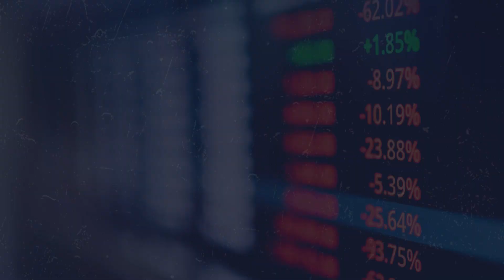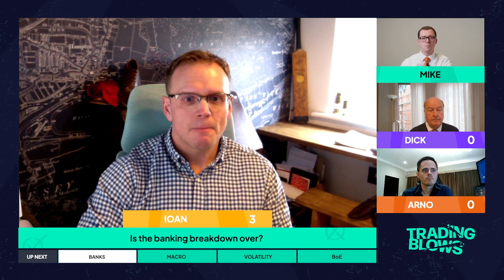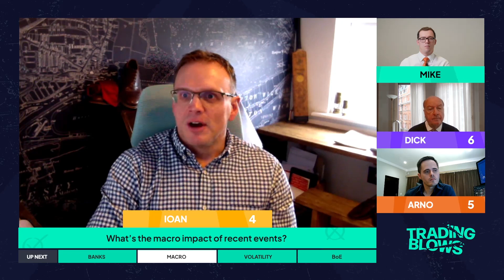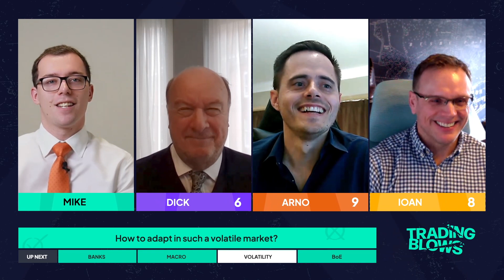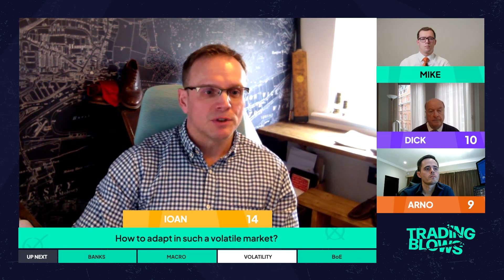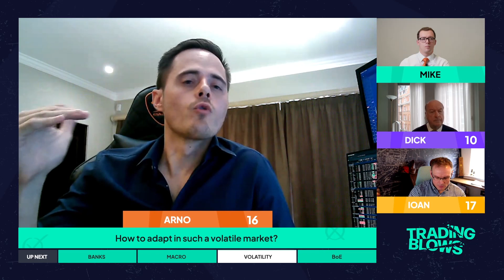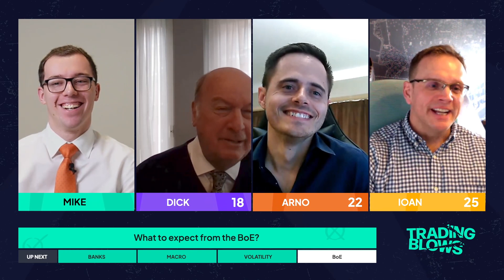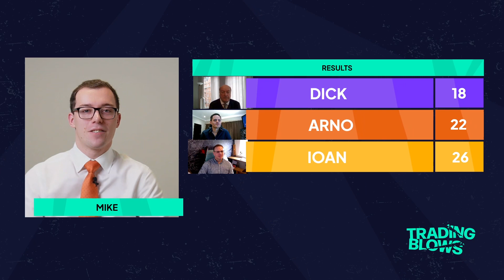Trading Blows: Ep 8 - Banking Breakdown Fuels Market Rollercoaster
00:00 - Intro
00:48 - Welcome Chat
01:45 - Banks
10:32 - Macro
19:26 - Volatility
30:53 - BoE
41:04 - Results
41:26 - Wrap-up

This week, the panel discuss the ongoing banking breakdown, where matters go next after UBS' shotgun marriage to Credit Suisse, and what the macro impact of all this may be; in addition, they dig into how traders can adjust to trading such a volatile market, and preview this week's BoE decision.

On the show this week - Richard Matthews (Founder, Pardus FX), Arno Venter (Analyst, Financial Source) & Ioan Smith (20+ year market veteran)

Trader X doesn’t represent that the material provided here is accurate, current or complete, and therefore shouldn’t be relied upon as such. The information provided here, whether from a third party or not, isn’t to be considered as a recommendation; or an offer to buy or sell; or the solicitation of an offer to buy or sell any security, financial product or instrument; or to participate in any particular trading strategy. We advise any readers of this content to seek their own advice. Without the approval of Trader X, reproduction or redistribution of this information isn’t permitted.